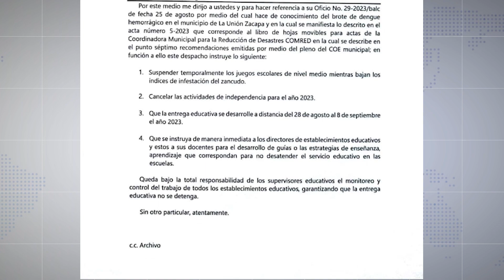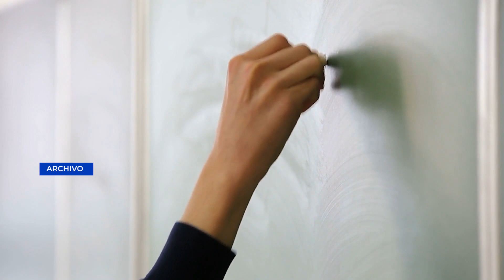Suspensión de clases por dengue hemorrágico en Zacapa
El Centro de Operaciones de Emergencia de la Unión Zacapa se reunió para hablar sobre la situación del dengue y recomendaron a las autoridades cancelar las actividades de independencia y realizar campañas de concientización para la eliminación de criaderos de zancudos y así combatir la proliferación del dengue.